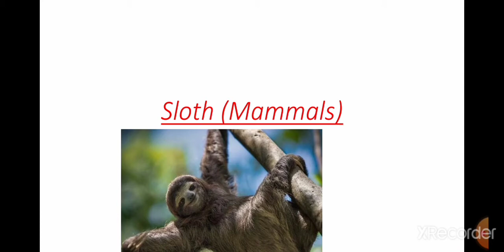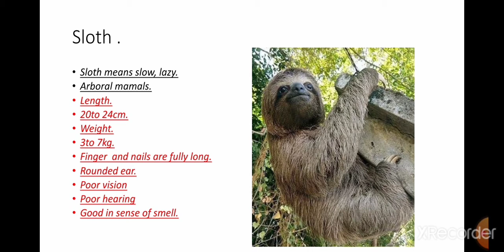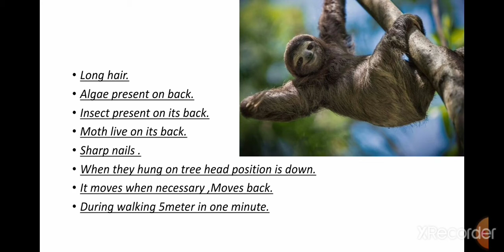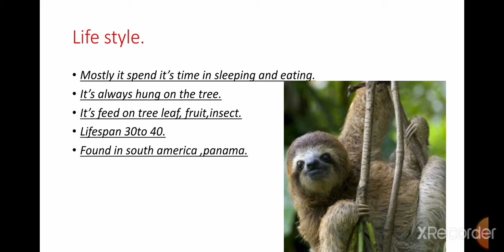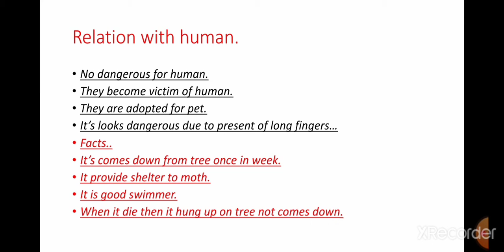Facts About Sloth(slowest animals in world).